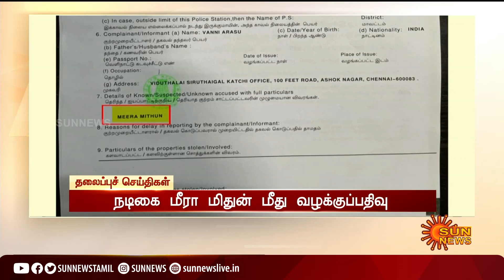இரவு 8 மணி தலைப்புச் செய்திகள்! | HeadLines | 8 PM | 08-08-2021 | Sun News